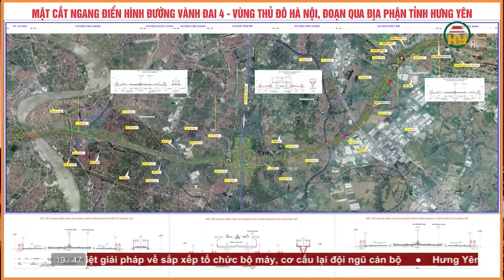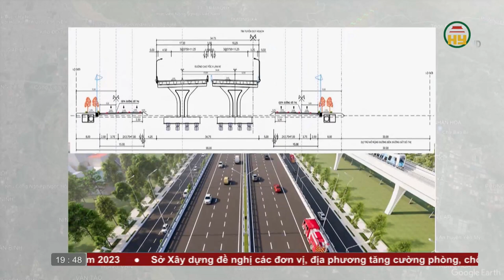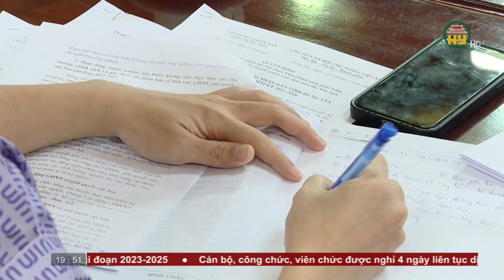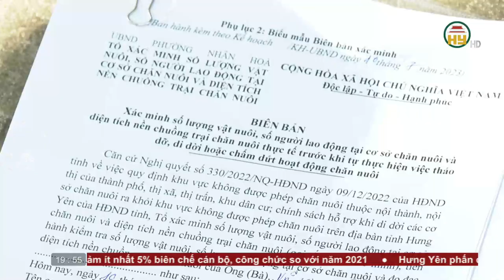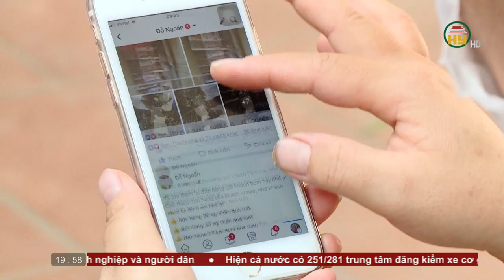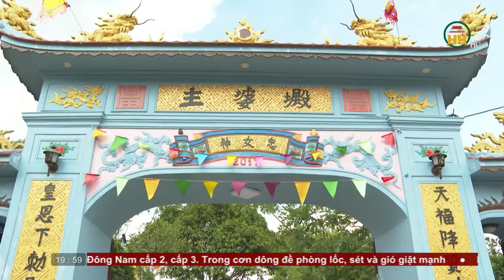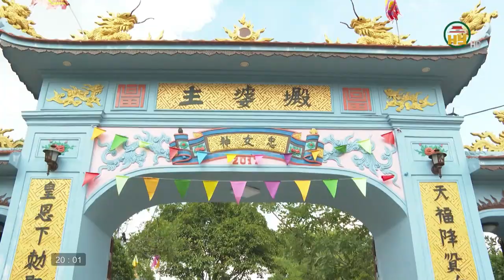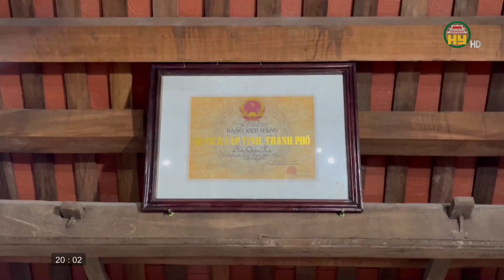Thời sự Hưng Yên thứ 5 ngày 13/07/2023